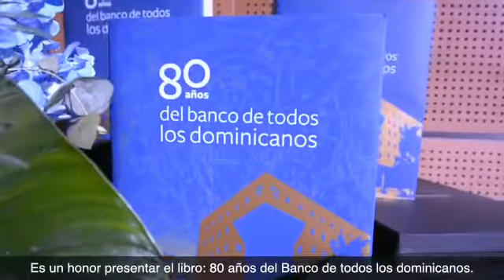Puesta en circulación el libro “80 años del banco de todos los dominicanos”,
Queremos continuar dejando huellas en el patrimonio cultural de nuestro país, y como parte de nuestro 80anivBR, hemos puesto a disposición del público una historia de triunfos, de adaptaciones en el tiempo, de superación institucional y sobre todo, una cronología de ocho décadas de aportes al desarrollo nacional.

Nuestro admBR, Samuel Pereyra, subrayó que esta obra es un recorrido por la historia de nuestro país, donde “se exponen con detalle, y en lógica secuencia, las diferentes etapas de la evolución de una entidad que durante ocho décadas ha protagonizado capítulos decisivos del discurrir económico y social de nuestra patria”.

Este compendio es el resultado de los esfuerzos de colaboradores y allegados especiales a nuestra institución, que con ahínco pusieron lo mejor de ellos para crear un libro que celebre y deje constancia de los 80 años de ElBancoDeTODOSlosDominicanos.